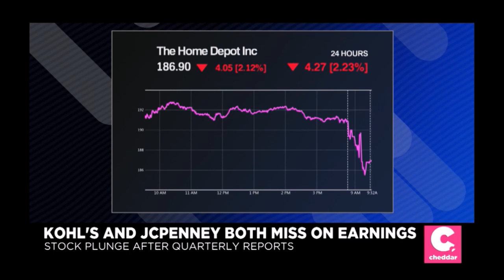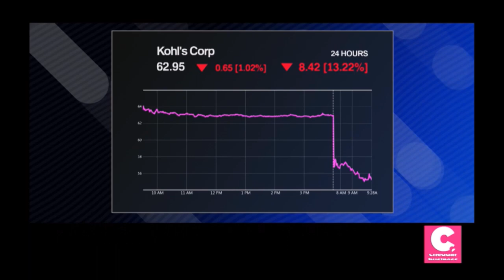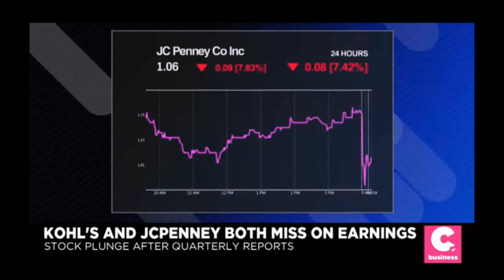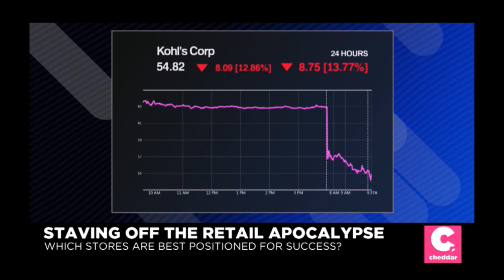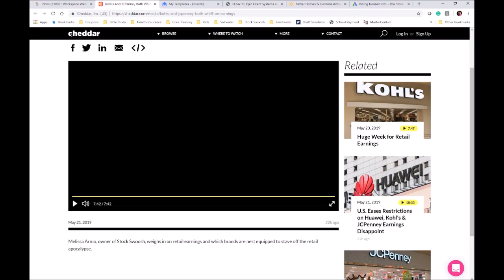Melissa Armo | The Stock Swoosh | CheddarTV